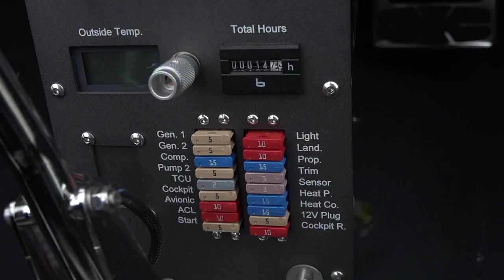Air Show 2018 - WIATRAKOWIEC